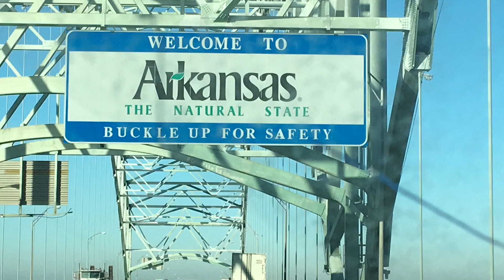Jan 2018 Arkansas Trip